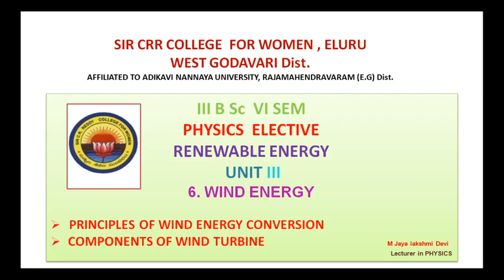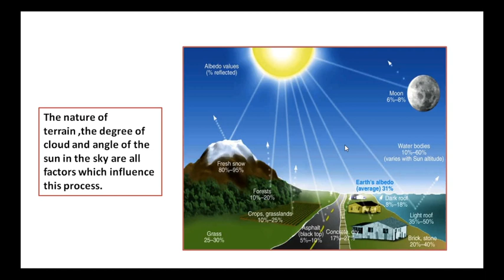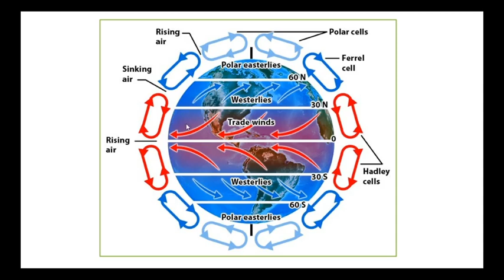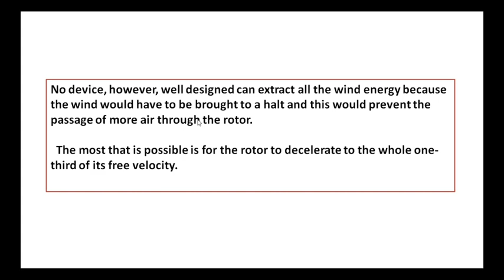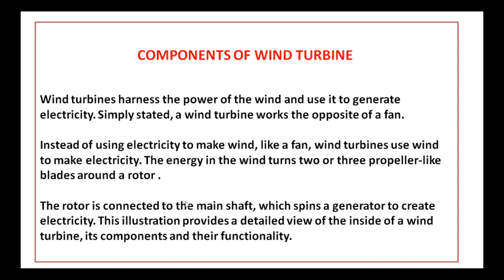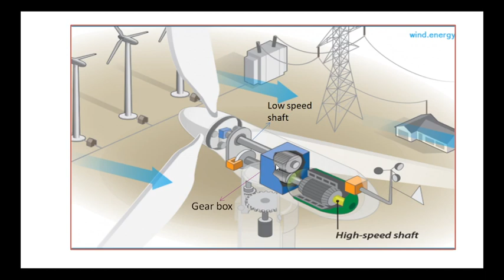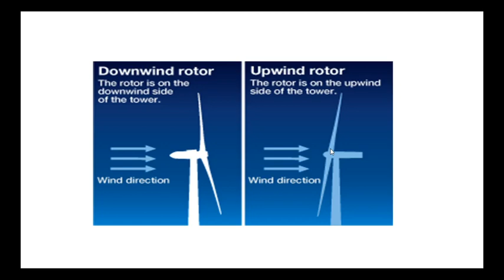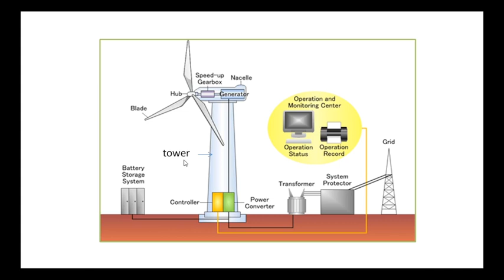9. BSc 3/6 - Renewable Energy - Unit 3 - Principles of Wind Energy Conversion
9. BSc 3/6 - Renewable Energy  - Unit 3 -  Principles of Wind Energy Conversion, Components of Wind Turbine